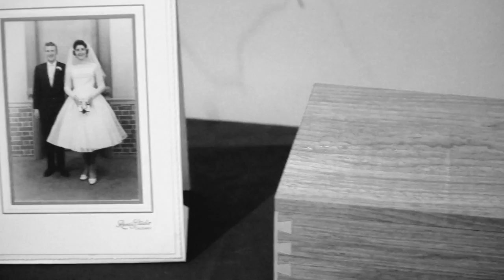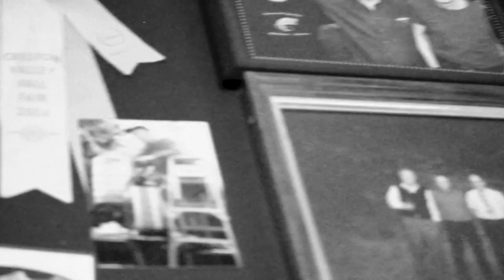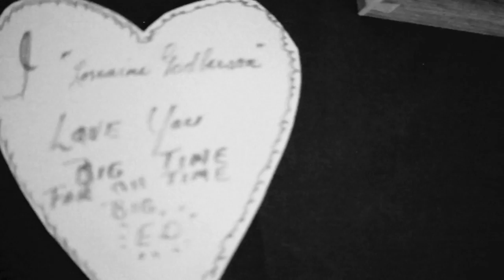Edward Robert Godberson | 1938-2016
Edward Robert Godberson will always be in our hearts. Love you forever Pepe!

This video is all clips from his life ceremony.

The song Remember When by Alan Jackson was chosen because I remember driving in pepe's old blue truck listening to it and dancing around the kitchen after dinner.